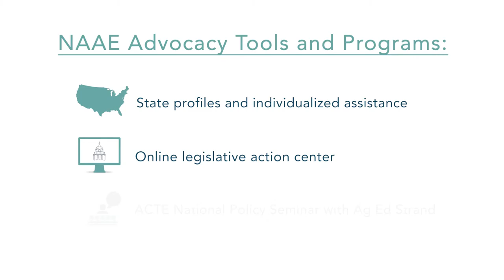Advocacy and Legislation - National Association of Agricultural Educators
How does NAAE advocate for agricultural education? Why is it important?